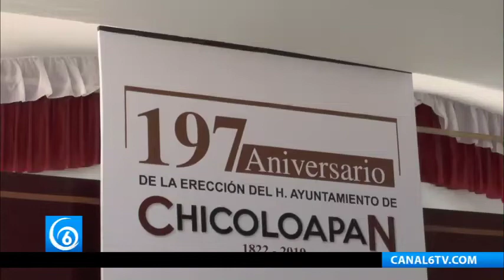Se llevó a cabo el 197 aniversario de la Erección del H. Ayuntamiento de Chicoloapan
En el municipio de Chicoloapan Edomex, se llevó a cabo una ceremonia tras los 197 años de la erección del H. Ayuntamiento